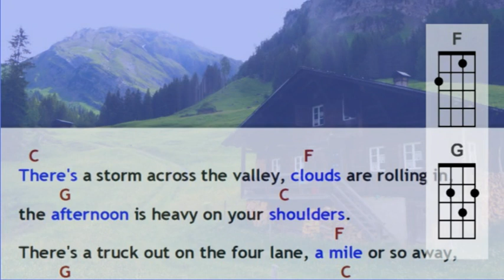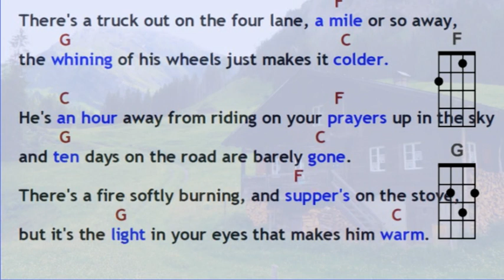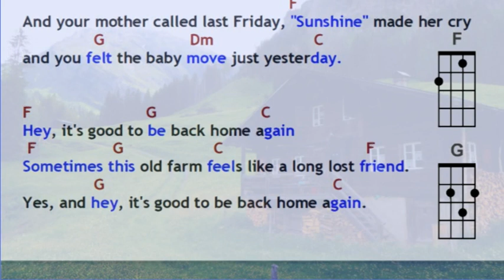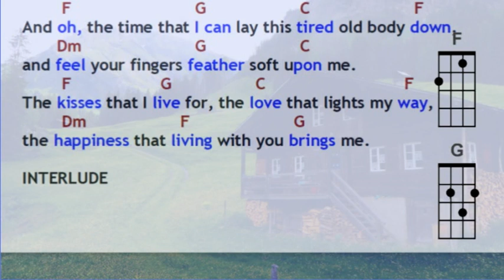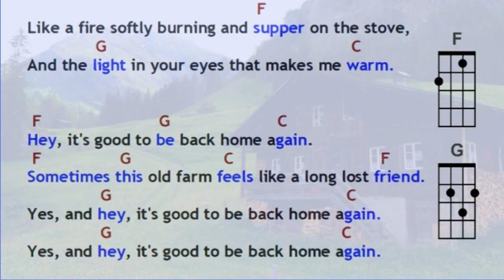Back Home Again Play Along C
Play along on your ukulele to the song "Back Home Again" sung by Joey+Rory.